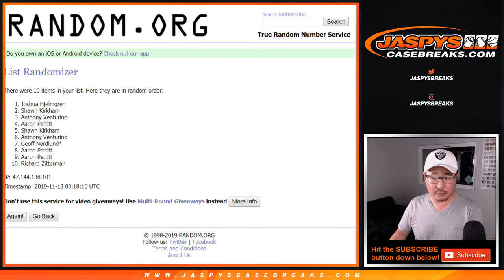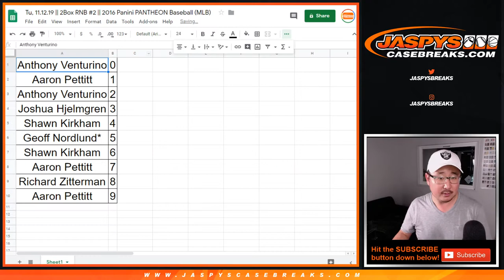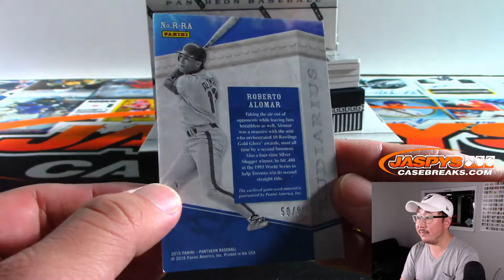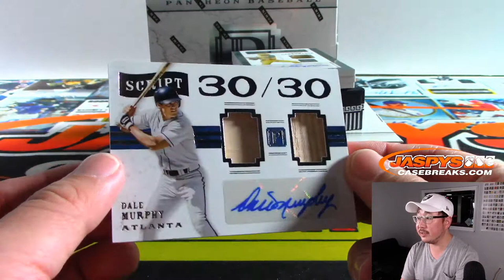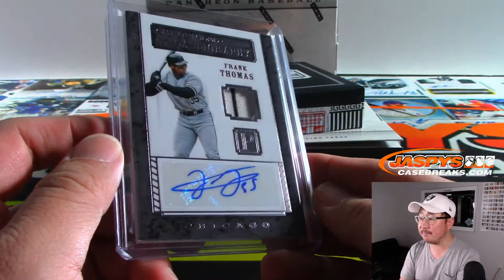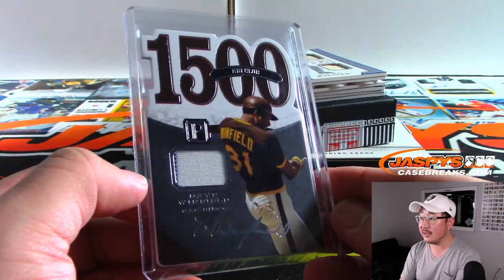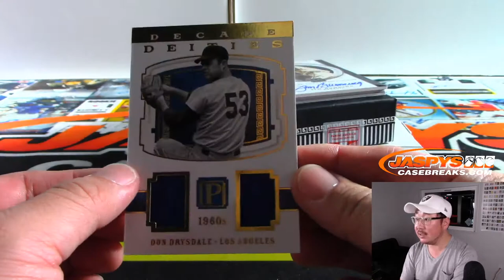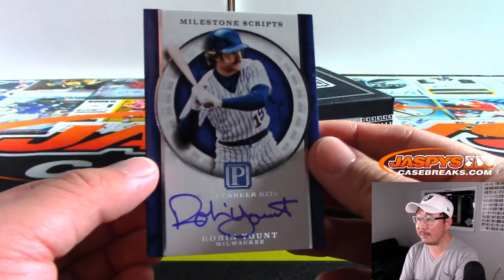Tu, 11.12.19 || 2Box RNB #2 || 2016 Panini PANTHEON Baseball (MLB)